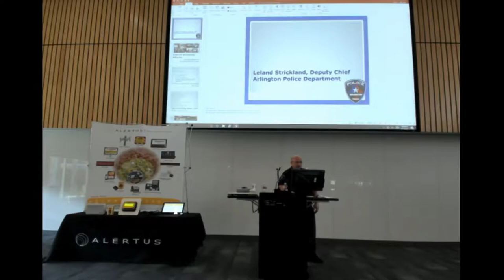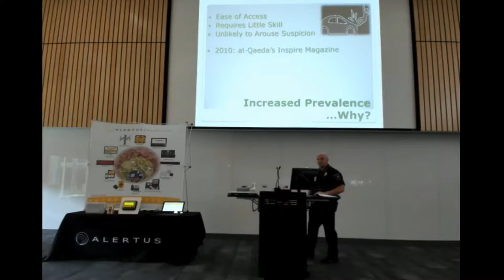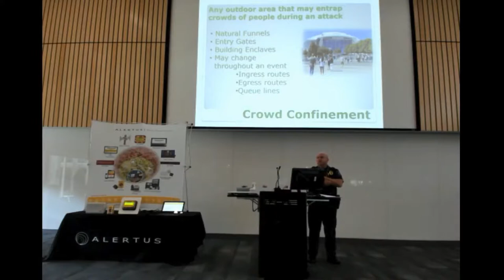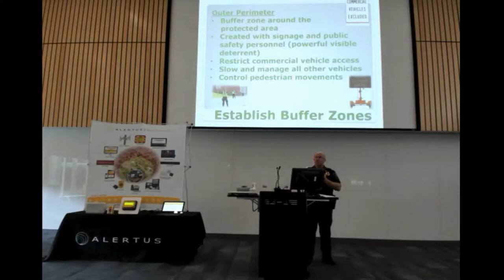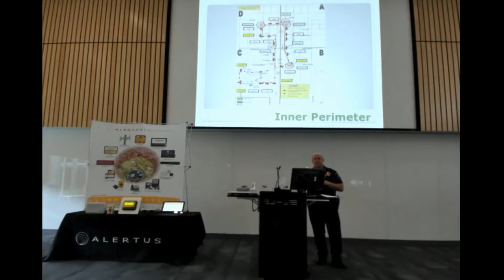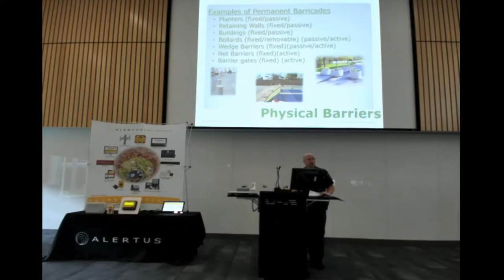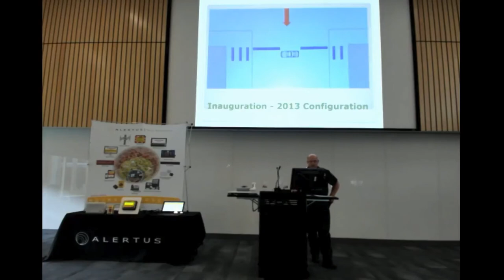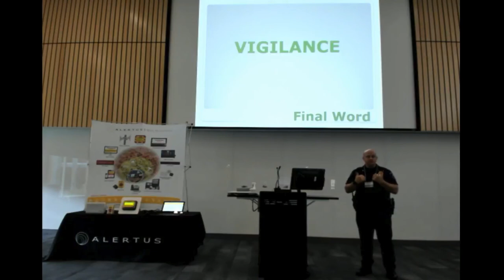AlertusLive: Vehicle-Based Attacks: Considerations for Securing Special Events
Deputy Chief, Leland Strickland, delivers his keynote presentation for the Alertus Seminar Series at Tarrant County College.